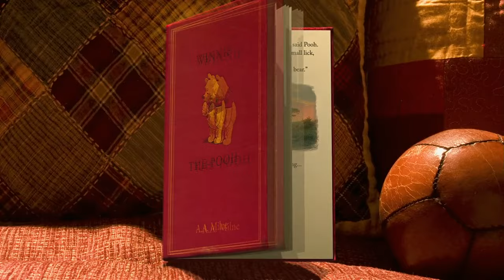All Walt Disney Animation Trailer Logos (1937-2021)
● This video is about all Walt Disney Animation trailer logos from 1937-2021.